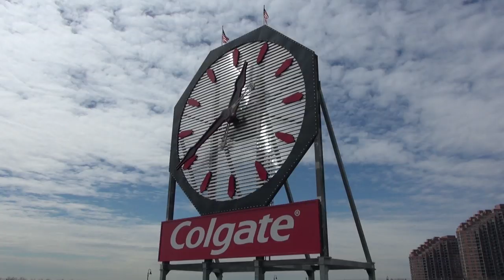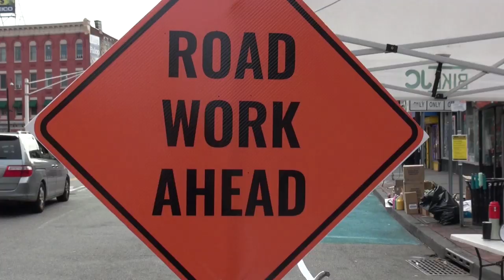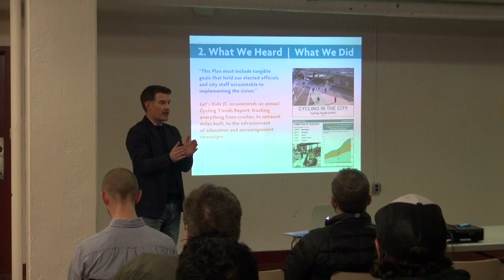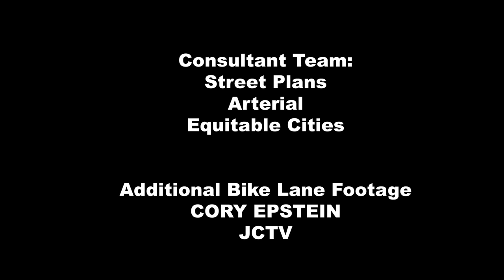Jersey City Uses Surveys, Rides & Tactical Urbanism to Generate a Bike Master Plan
Let's Ride JC is Jersey City's first bicycle master plan. While multi-faceted, the project's cornerstone is the development of a low-stress, protected bikeway network serving neighborhoods citywide.

Developed in just over a year, and in conjunction with Jersey City's Vision Zero Action Plan, the planning process included workshops, "handlebar survey" rides, and a large-scale demonstration project showcasing the value of protected bike lanes.

The final master plan and companion bikeway design guide will be adopted early this fall, however the City has already begun implementing 9-miles of protected "quick build" bikeways along some of the most dangerous corridors in the city core, making progress against the goal to become one of the best cities for cycling in America."